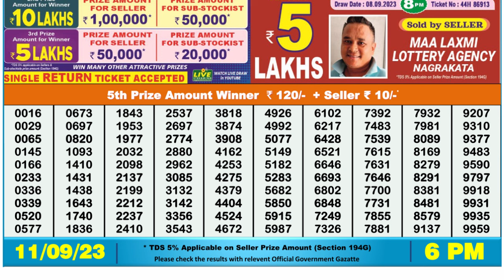🔴 Lottery Sambad Live 06:00pm 11/09/2023 Day Nagaland State Dear Lottery Result Pdf Download